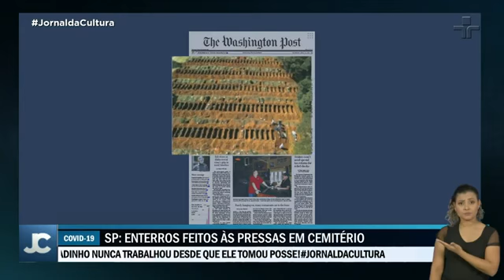Dezenas de covas abertas à espera de mortos pelo coronavírus na zona leste de São Paulo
Dezenas de covas abertas à espera de mortos pela covid-19. O cemitério da vila formosa, na zona leste de São Paulo, considerado o maior da américa latina, se prepara para receber as vítimas da pandemia. E em ritmo mais intenso nos últimos dias, covas, dezenas delas...